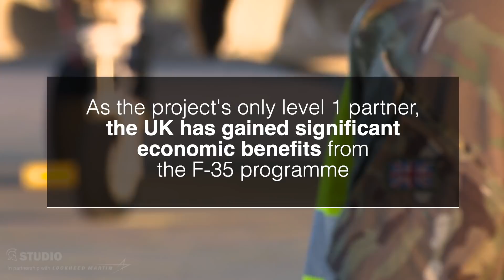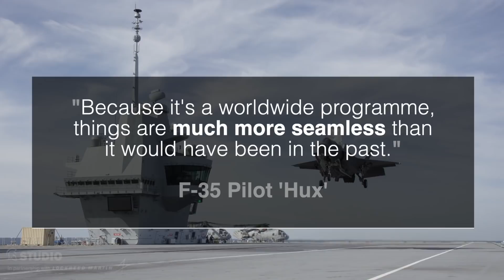The F-35 for the UK - Safeguarding Security and Creating Prosperity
The UK's investment in the F-35B provides a powerful, fifth-generation capability for the Royal Air Force (RAF) and the Royal Navy (RN).

The implications are also far broader, with the fighter aircraft supporting the country's increasingly global outlook and serving as a vital tool in the transition to multi-domain operations (MDO), while also being a key driver of future aerospace innovation in the UK.